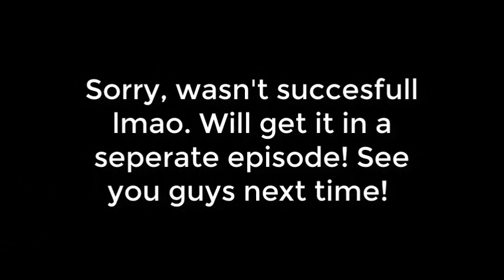Pokemon Emerald Walkthrough Part 55: Shoal Cave!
Pokemon Emerald Version takes Trainers back to the land of Hoenn for an expanded adventure, this time against both Team Magma and Team Aqua! Pokemon Emerald also features an even more exciting storyline featuring the Legendary Rayquaza, and the chance to catch more Legendary Pokemon such as both Latios and Latias!